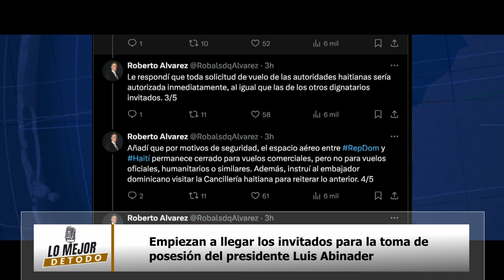Empiezan a llegar los invitados para la toma de posesión del presidente Luis Abinader